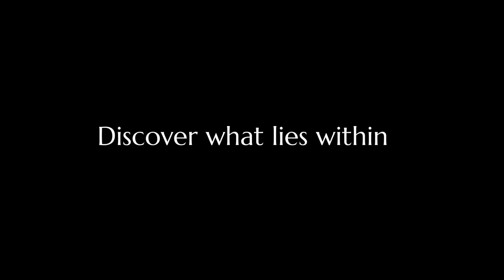Sword of Atlas - Launch Trailer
Sword of Atlas combines fast-paced, real-time strategy with grid-based combat in this inventive addition to the tactical-roleplaying game genre.

Taking inspiration from genre giants such as Final Fantasy and Fire Emblem, Sword of Atlas puts you in charge of an eccentric cast of characters as they struggle against the might of an evil empire and dark magics.

The RPG experience has been truncated, allowing you to enjoy the story, growth, and skill progression you expect from any RPG in a shorter timeline. The fate of your party is in your hands, as a frenetic, tactical combat system intersects with a character-driven story in this one-of-a-kind tactical roleplaying game.